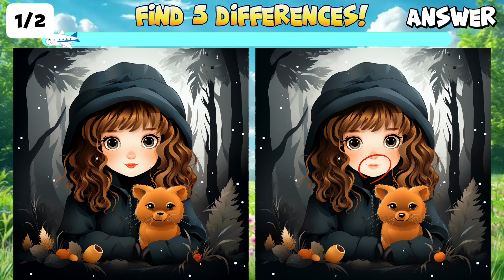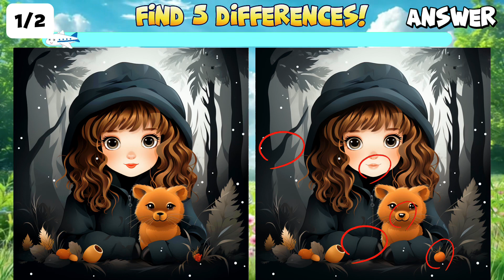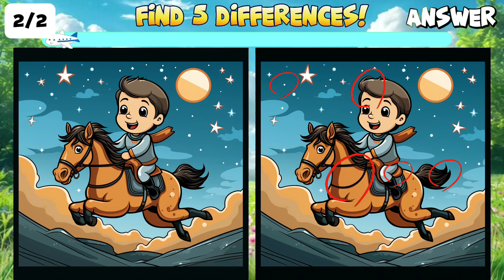[Answer]Daily Brain Exercise!!